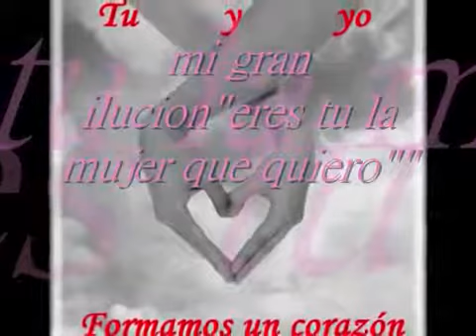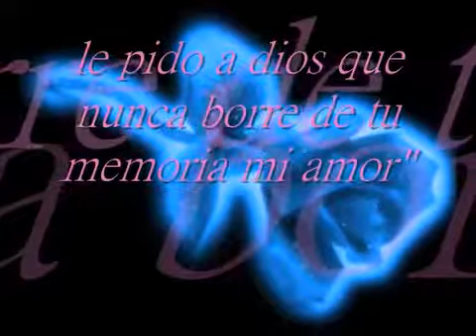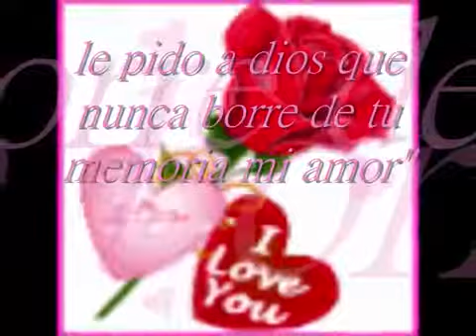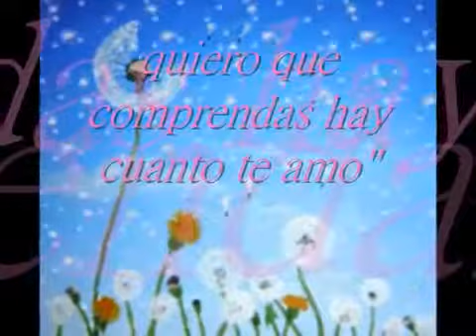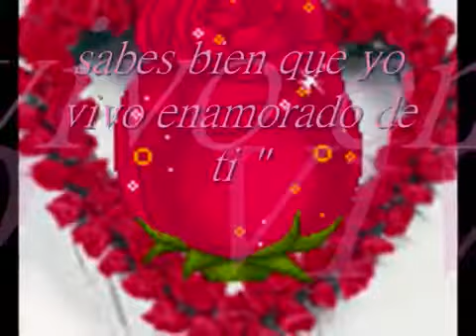los temerarios 'enamorado de ti'